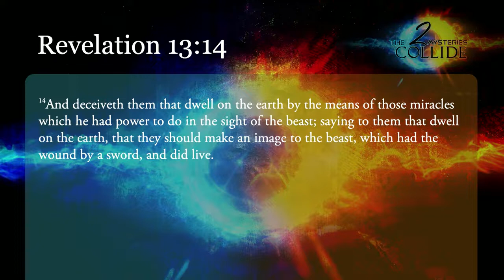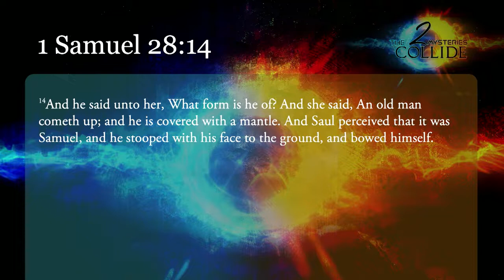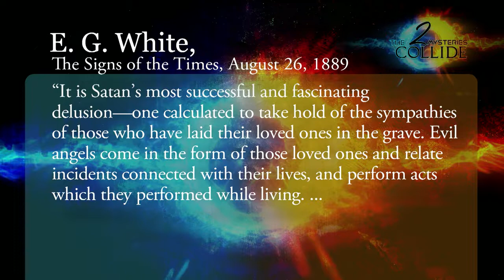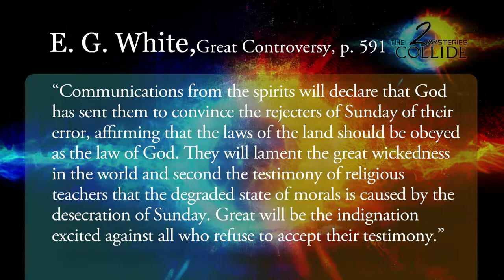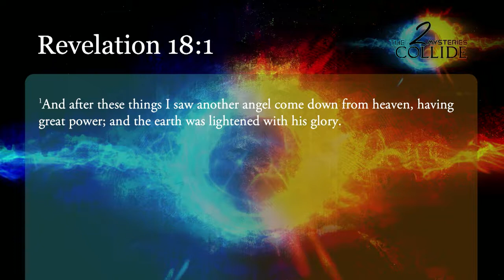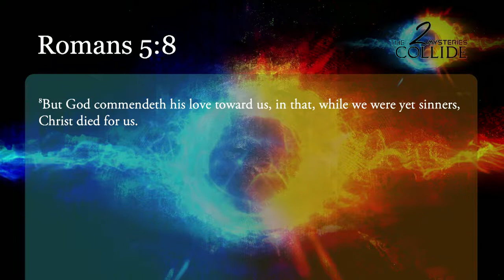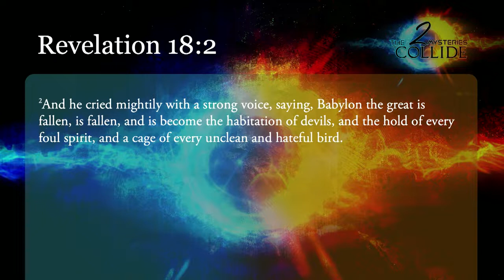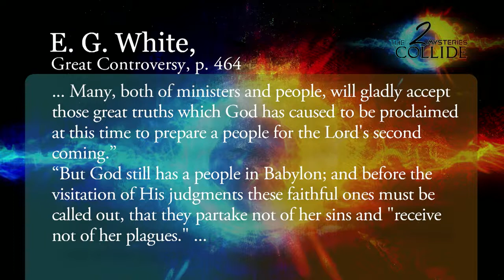The Two mysteries Collide - Part 5 - The Unleashing of Opposing Spirits | Akeem James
Video Courtesy : secretsunsealed